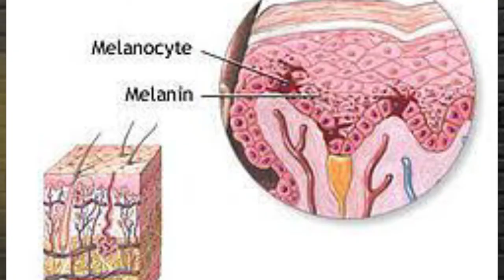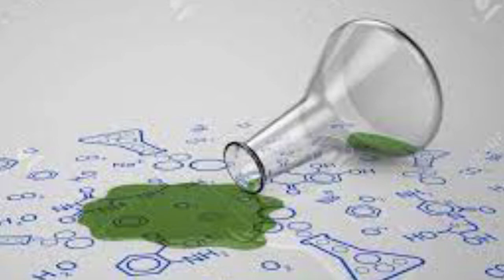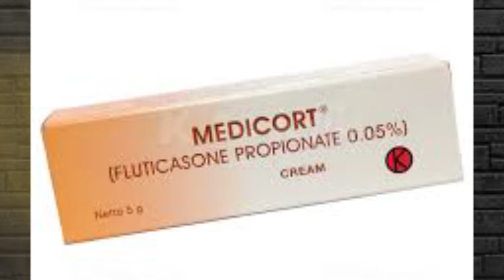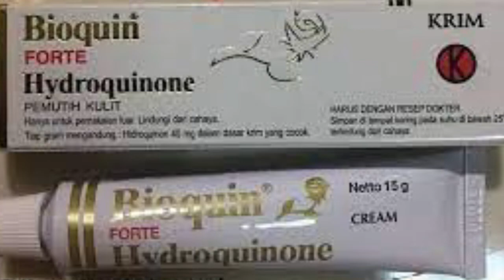BERCAK PUTIH DI WAJAH || VITILIGO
Vitiligo adalah bercak putih di wajah yang menyebar. Penyebab vitiligo adalah sel melamin yang tidak berfungsi. Ciri vitiligo adalah bercak putih banyak dan ada batas pinggiran berwarna merah. Cara mengatasi vitiligo dengan tanning lotion. Bercak putih ini juga bisa dihilangin dengan salep kortikosteroid. Penyakit kulit ini juga bisa diatasi dengan salep takromasi. Vitiligo juga bisa diatasi dengan fototerapi dan bedah.